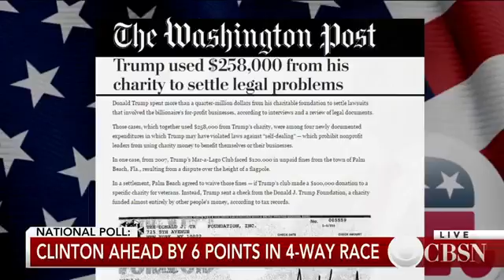Candidates address recent officer related shootings